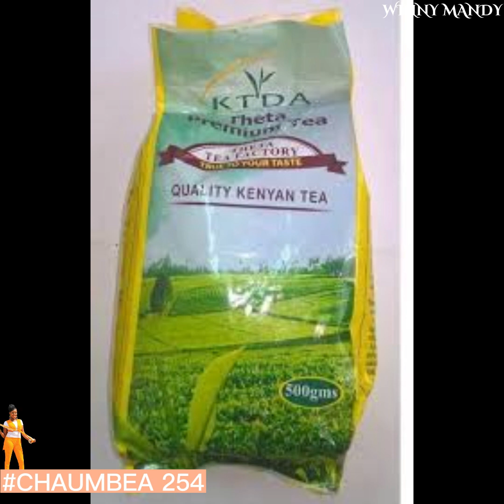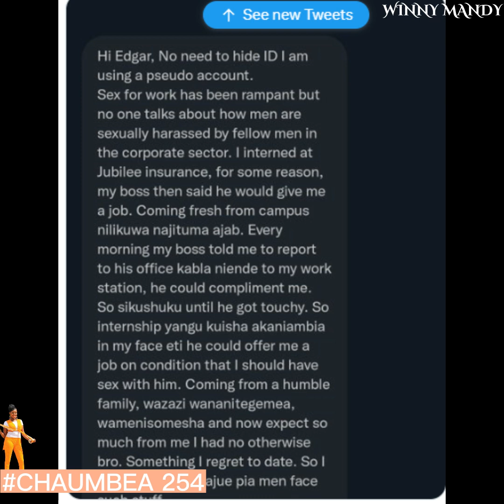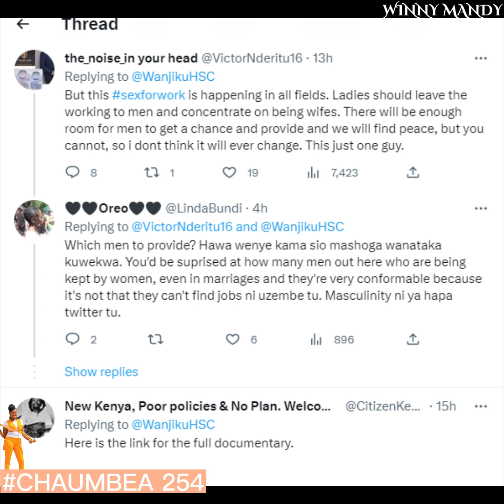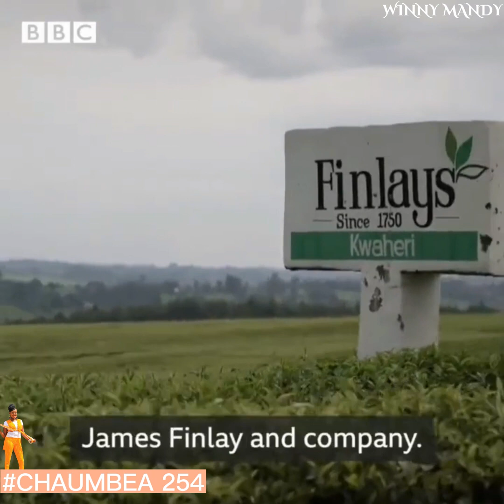KTDA MANAGER JOHN CHEBOCHOCK BADLY EXPOSED; Nipee kamoja tu! Upate kazi.